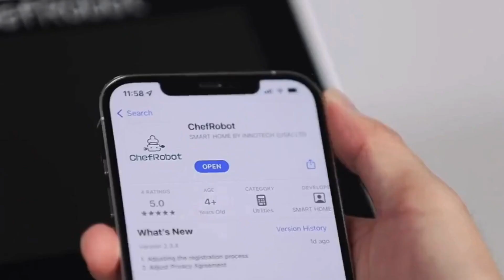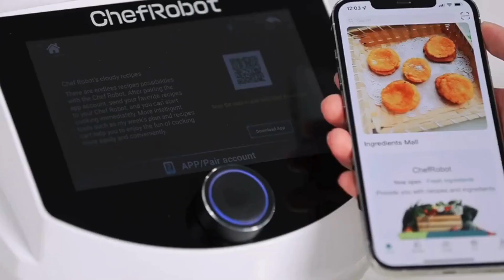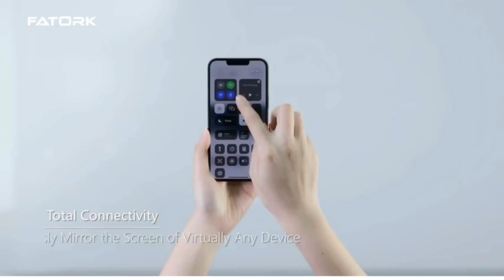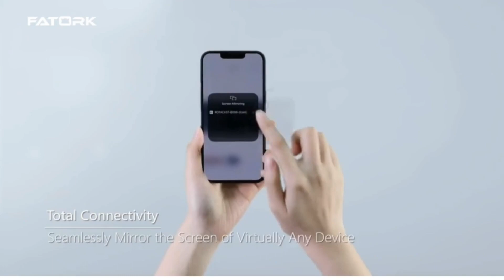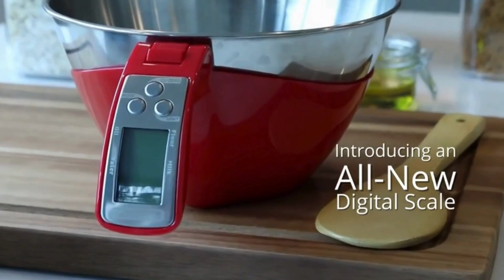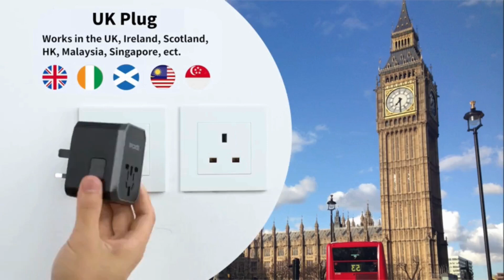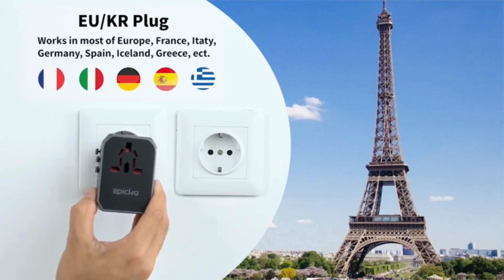Unveiling The Coolest Amazon Gadgets: Expert amazon Gadget review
🌟 Explore the Future: In-Depth Amazon Gadget Review! 🚀💡

Welcome to Cool Gadget Hub, your go-to destination for the latest in tech! In this video, we're diving deep into the world of innovation with an in-depth review of the newest Amazon gadgets that promise to elevate your tech game. From smart home devices to cutting-edge electronics, we've got it all covered!

🔍 What to Expect:
Join us as we unbox, analyze, and provide an honest evaluation of the latest Amazon gadgets. From design and features to real-world performance, we leave no stone unturned to give you the insights you need.

🎥 Visual Showcase:
Witness the gadgets in action through our hands-on demonstrations. We showcase how each gadget seamlessly integrates into daily life, making your tech experience smarter and more efficient.

🤔 Pros and Cons:
Curious about whether these gadgets are worth your investment? We break down the pros and cons, ensuring you have all the information to make an informed decision.

We're here to keep you updated on the latest tech releases and reviews!

Ready to upgrade your tech arsenal? Find direct links to purchase the featured Amazon gadgets in the description below. Your support through these links helps us bring you more quality content!

00:00 - intro
00:11 - ChefRobot
01:05 - JOYMOOP Mop
01:54 - Omelet pan
02:44 - FATORK Mini Projector
03:43 - Electric Spin Scrubber
04:33 - Bambüsi Charcuterie Boards
05:23 - Digital Kitchen Food Scale
06:15 - Power Plug Adapter
07:09 - Colorful Light Strip
08:08 - Baby Food Maker

Hashtag-

Note -